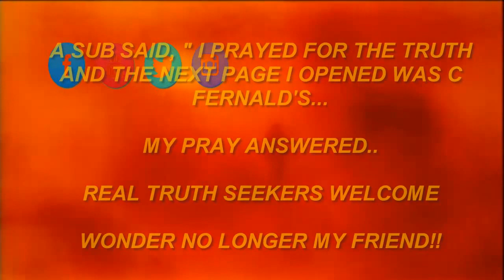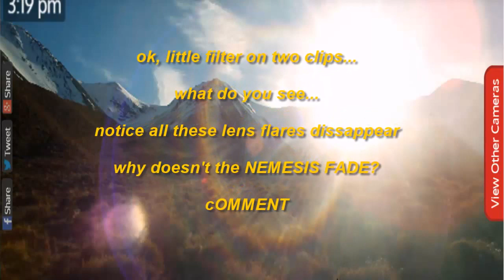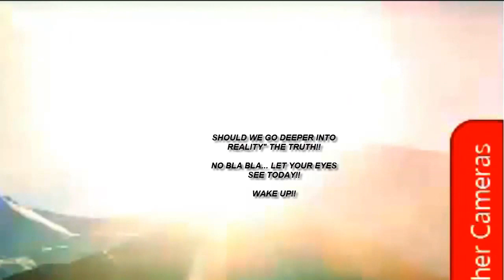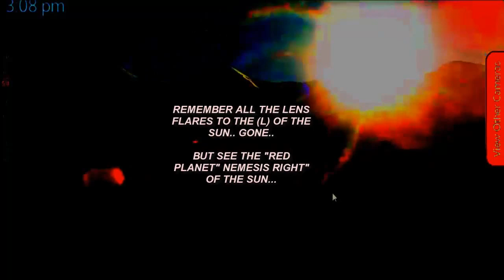WHAT'S THAT ? NIBIRU PLANET X Update ToNIGHT..RED PLANET